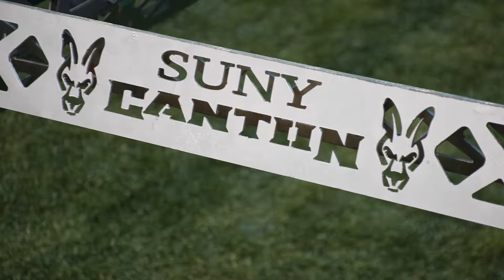The 2022 Student Steel Bridge Competition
Catch highlights and competitors' thoughts on this year's Student Steel Bridge Competition!